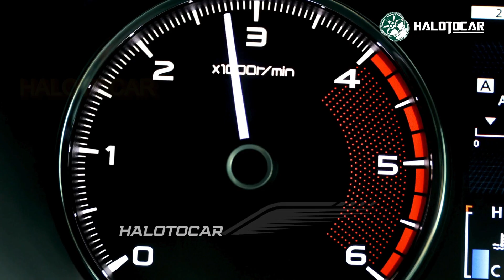All New 2025 Tesla Model X Revealed - More Aggressive And Lots Of New Features!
Tesla introduced the 2025 Model X, which appears to have been upgraded. The 2025 Model X, known for its innovative design and cutting-edge technology, has a more aggressive look, improved performance, and a host of additional features to reinforce its status as one of the greatest electric SUVs.

Design is bolder and more aggressive.

The 2025 Tesla Model X has a strong, futuristic design. Redesigned front end with sharper lines, wider stance, and aerodynamic upgrades makes it look more menacing than ever. While the Model X's falcon-wing doors remain legendary, the sleek LED headlamps and grille-less front offer modern style.

A new bumper and shorter taillights offer Tesla a sleeker back end. The wider wheels and redesigned bodywork increase aerodynamics, increasing range and efficiency.

Tesla's latest Full Self-Driving (FSD) technology boosts autonomous driving in certain scenarios in the 2025 Model X. Enhanced Autopilot, lane-keeping assistance, adaptive cruise control, and 360-degree cameras make driving safe and easy.

Upgrades to Performance and Range

The 2025 Model X has a more powerful electric drivetrain and a 400-mile range. Tesla's improved battery pack and charging speeds allow drivers to get back on the road faster. Dual-motor all-wheel drive is standard, while the tri-motor Plaid model can reach 60 mph in under 2.5 seconds.

Tesla has also smoothed the suspension and added torque vectoring to the Model X, improving handling and agility on city streets and difficult terrain.

Sustainability and Energy Efficiency

In keeping with Tesla's sustainability aim, the 2025 Model X uses eco-friendly materials and energy-efficient technologies. Tesla keeps pushing electric vehicle efficiency with increased energy recovery during braking and a new climate control heat pump. Solar charging lets Model X owners lessen their environmental impact.

New Features & Innovations

Tesla added numerous 2025 Model X features. Some of these include over-the-air software updates, a better driver-assistance system, and a new infotainment system with cloud gaming and better audio. The cabin has extra storage, making it a more practical family car without sacrificing luxury.

Tesla has improved Smart Summon, allowing the Model X to park itself in more complicated settings.

Conclusion

The 2025 Tesla Model X is a milestone in electric vehicle design and technology. The Model X leads the electric SUV sector with its aggressive appearance, better range, and many innovative features. Tesla has blended performance, luxury, and sustainability to make the 2025 Model X a top choice for innovative and elegant electric vehicles.